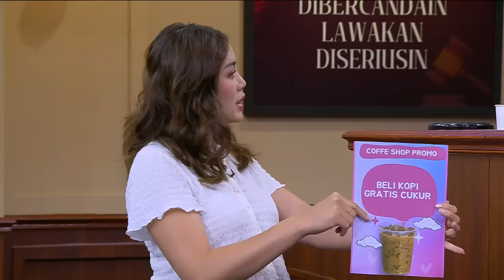JEDAR DIGODA PENONTON, RIGEN EMOSI! (3/4) MAIN HAKIM SENDIRI